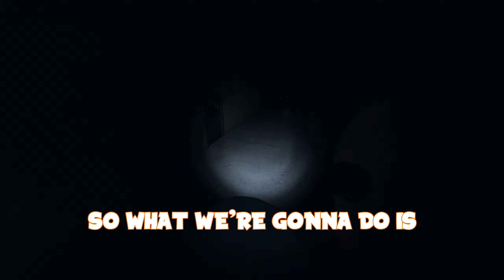PHASMOPHOBIA, BUT ONLY THE GOOD PARTS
We have reached peak fearlessness

Please let me know if you guys like this style of video. I'm trying not to just be another Fitz clone and I've been working on editing things faster while keeping up some quality.